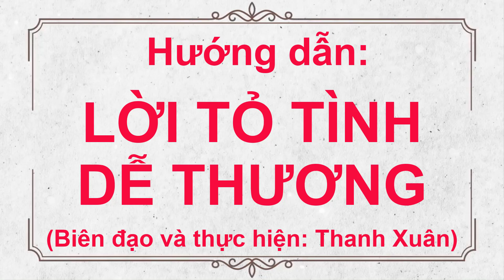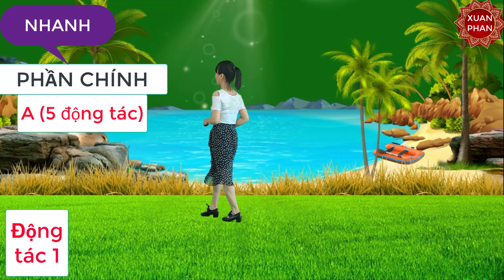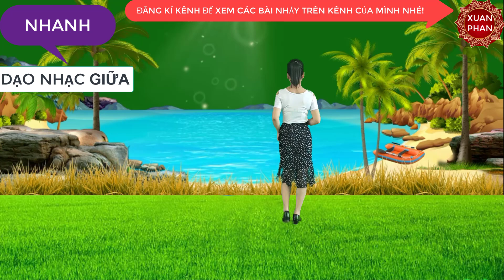🌿Hướng dẫn: LỜI TỎ TÌNH DỄ THƯƠNG ( BIÊN ĐẠO MỚI - DỄ - ĐẸP)🌷. KHỚP NHẠC BẤM 🔽.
♥️Biên đạo: Thanh Xuân.